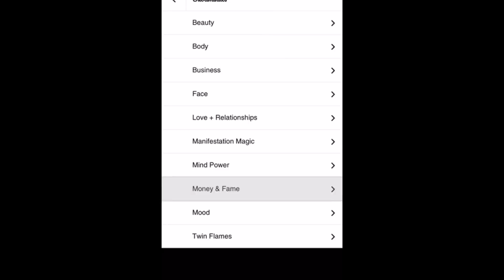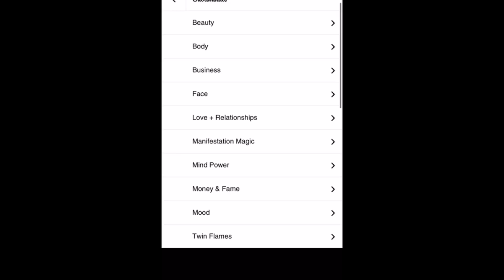"The message I almost sent..."⎮Twin Flame Reading Today⎮TWIN FLAME MESSAGES + ENERGY UPDATE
Hello beautiful souls. ❤︎ Welcome to this twin flame reading today. These are channeled twin flame messages + a twin flame energy update and check-in. These channeled messages will be both general messages, as well as specific messages for certain individuals who will be drawn to this video. I hope you receive whatever you need to hear from this reading today. Sending endless healing love & light always. - Infinity ∞

↓All subliminals recommended during the reading are linked below↓

❤︎ Subliminals ❤︎
7 𝘾𝙝𝙖𝙠𝙧𝙖 𝘾𝙡𝙚𝙖𝙧𝙞𝙣𝙜 [𝙂𝙚𝙣𝙚𝙧𝙖𝙡 ]